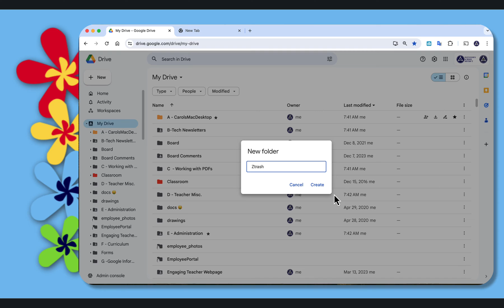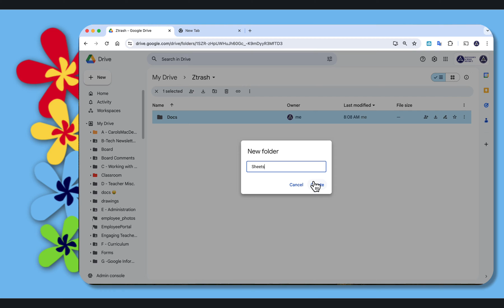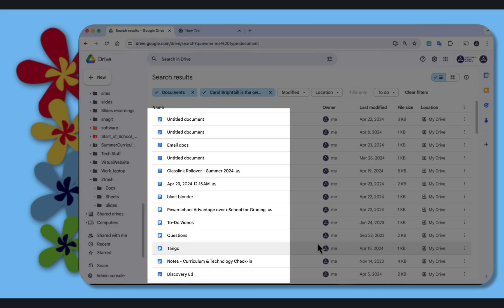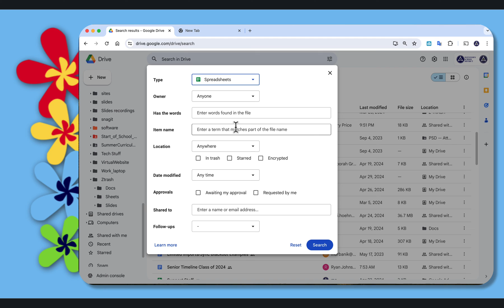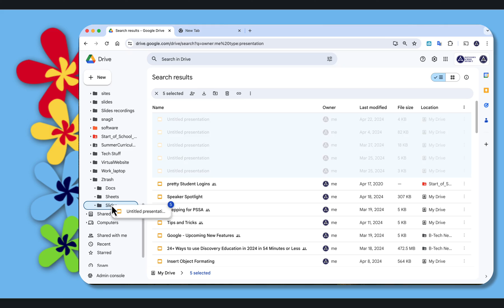How to Clean Up Your Google Drive of Loose Files | Organize & Optimize Your Cloud Storage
How to clean your Google Drive using a specific folder to move loose files to organize before you trash those files.
Is your Google Drive cluttered with loose files and documents you can’t find? In this tutorial, we’ll show you how to clean up your Google Drive, organize your files, and free up storage space. Whether you're a beginner or looking for some advanced tips, this video will help you streamline your cloud storage and make file management a breeze.

🔑 What You’ll Learn:

How to organize files and folders in Google Drive
Tips for searching and finding misplaced files
How to delete unnecessary files and manage your storage
How to create folders and use color coding for better organization
How to archive files to keep your Drive clutter-free without losing important documents
Stay on top of your digital organization with these quick and easy steps to clean up your Google Drive!